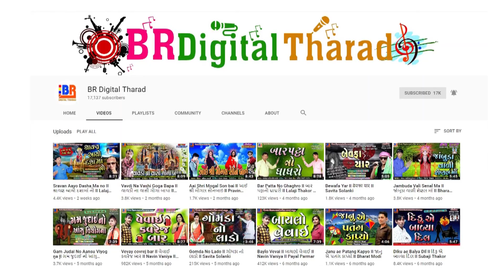Viteli Vato Tari Yad Aave II Gujrati Sad Song 2020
Singer - Ketan Katariya

Lyrics - HJ Jadav

Label - BR Digital Tharad

Publisher - Shree Kuldevi Films Tharad
(Bhagirath Sagar)